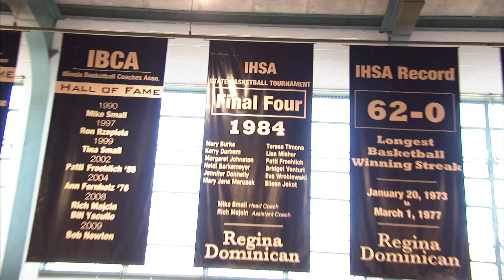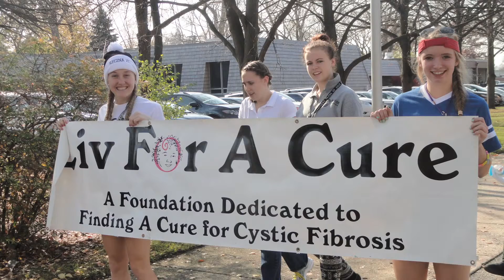Complete 1:31:13 REF QuickTime H 264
Here is the video as of 930 last night